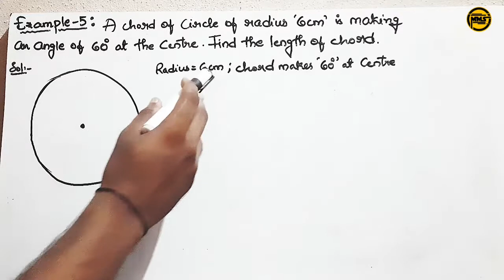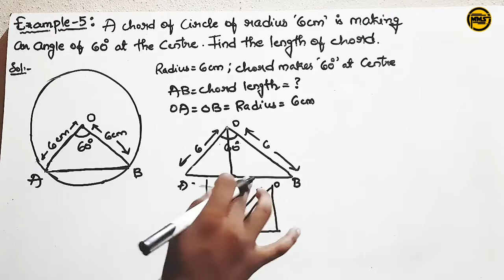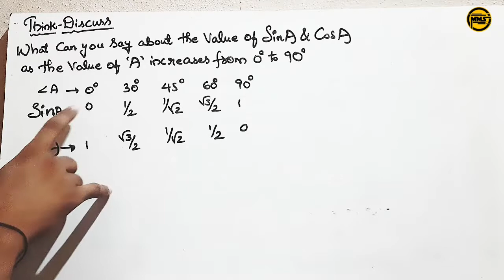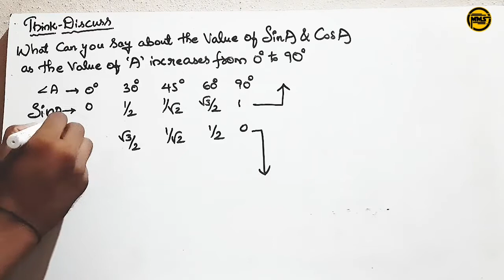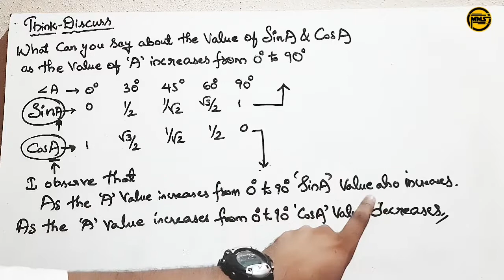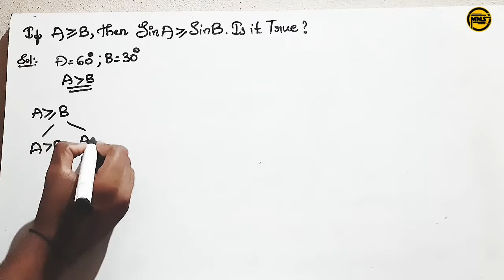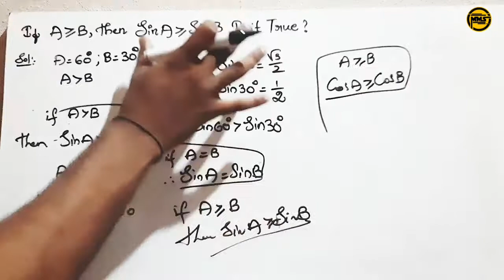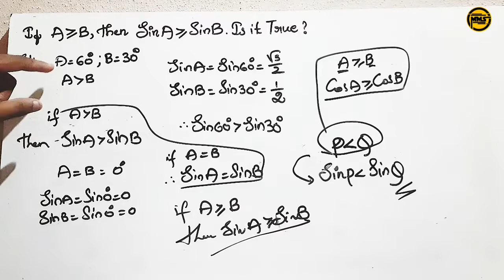trigonometry | trigonometry class 10 | example-5 | Think -Discuss sum | telugu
trigonometry video-14 link:
topic:
example-4

trigonometry video-13 link:
topic:
memorising trigonometric ratios table

trigonometry video-12 link:
topic:
proofs of values in trigonometric ratios table

trigonometry video-11 link:
topic:
example-2

trigonometry video-10 link:
topic:
exercise-11.1

trigonometry video-9 link:
topic:
exercise-11.1

trigonometry video-8 link:
topic:
exercise-11.1

trigonometry video-7 link:
topic:
Example-1

trigonometry video-6 link:
topic:
exercise-11.1

trigonometry video-5 link:
topic:
example-3

trigonometry video-4 link:
topic:
try this (mentioned in thumbnail)

trigonometry video-3 link:
topic:
problems based on trigonometric ratios

trigonometry video-2 link:
Topic:
what are TRIGONOMETRIC RATIOS

trigonometry video-1 link;
topic:
introduction
naming sides for right angle traingle
pythagoras theorem

trigonometry
trigonometry class 10
trigonometry class 10 in telugu
basic trigonometry
right triangle trigonometry
trigonometry formulas
trigonometry basics
Trigonometry
trigonometry class 10 exercise-11.2-5th sum
trigonometry class 10 exercise-11.2
trigonometry class 10 exercise 11.2 all problems
trigonometry class 10 example -4
trigonometry class 10 example-5

Note:

•EMAINA DOUBTS VASTEY COMMENT PETTANDI FRIENDS WITHIN 1 DAY LO REPLY ISTAANU...
.SANTHOSH KUMAR

"" NEXT VIDEO LO MALLI KALUDDAM FRIENDS ""